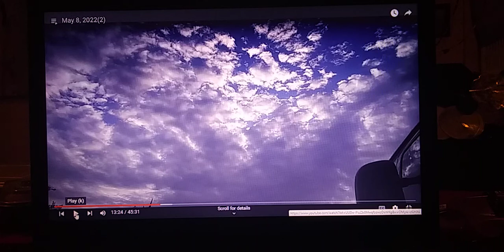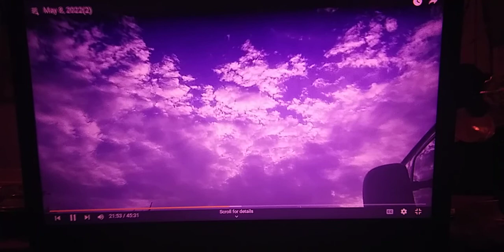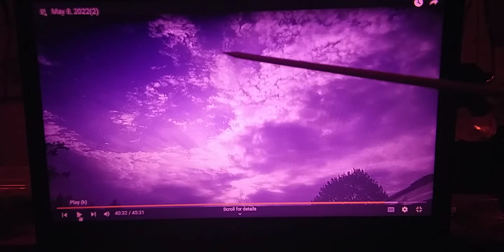Jordan Peterson series part 107